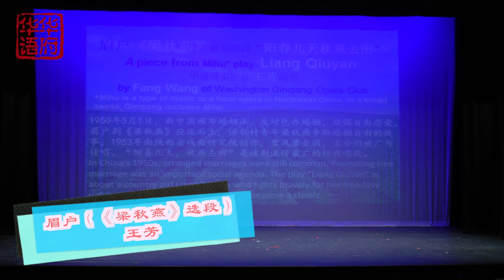2014五彩西北《眉户》